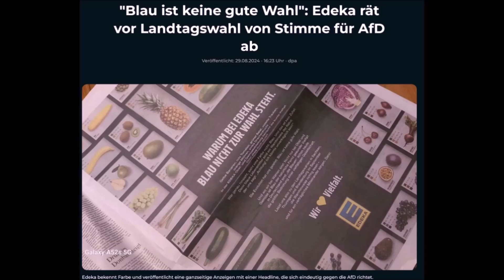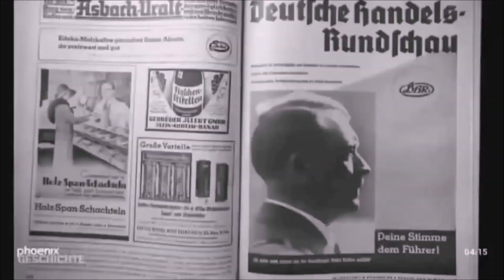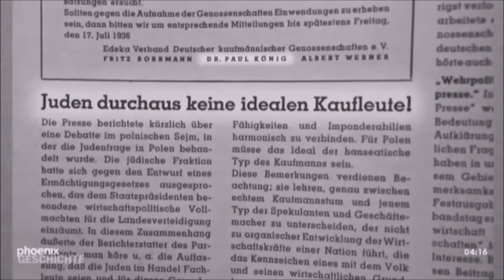Edeka rät von Stimmen für die AfD ab! 29.8.2024